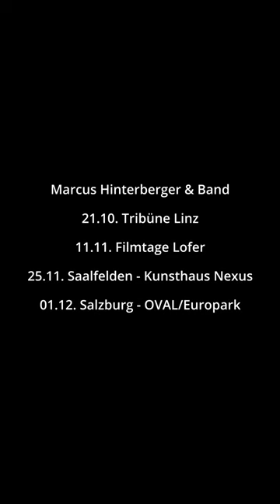"Gfühn und Wühn" Live – Marcus Hinterberger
Film- und Konzert-Tour "The Sound of Kaffberg"

Kamera: David Herzog

21.10. Linz
11.11. Lofer Filmtage
25.11. Saalfelden
01.12. Salzburg

Mit seinem „Ischgl Blues“ prangerte Marcus Hinterberger die heimische Tourismus-Industrie an und landete damit einen Hit im Netz und den Publikumsliebling beim FM4-Protestsongcontest. Mit dem „Bürgermeister Blues“ widmete er sich der heimischen Flächen-Korruption. Nun geht der Hubert-von-Goisern-Preisträger 2022 mit seinem ersten Filmprojekt und einem neuen musikalischen Live-Programm auf Tour und trifft angesichts der Energie- und Klimakrise erneut den Geist der Zeit.

Der Kurzfilm „Kaffkadscha“ erzählt eine alpine Zukunftsperspektive: Eingerostete Skilifte und verlassene Hotels. Der Klimawandel hat zum Aussterben der österreichischen Skigebiete geführt. Doch plötzlich sorgt ein kleines Dorf, Kaffberg im Seiltal, für großes Aufsehen im ganzen Land. Denn wie durch ein Wunder werden dort wieder die Pisten beschneit – und niemand weiß wie. Während eine junge Journalistin versucht, die Wahrheit hinter dem „Wunder“ herauszufinden, präsentiert der Bürgermeister Aloys Hörl in seinem Größenwahn bei einer Kundgebung bereits die nächste Innovation Kaffbergs: Die DX-3000, die größte Schneekanone der Welt, welche künftig nicht nur die Pisten, sondern gleich den ganzen Ort mit Schnee bedecken soll.